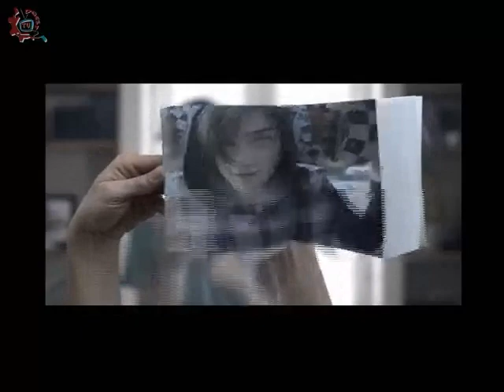20141211-CE1415/Nuestros alumnos/ EST 18 - Equidad de género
Nuestros alumnos. EST 18.  Equidad de género. Invitados: Velasco Sánchez Paola Elizabeth, Velazquez Bustamante Viridiana, Perea Herrera Eduardo, Hernández Hernández Luis. Conduce: Adrianella Hernández. Fecha de emisión: 11 de Diciembre de 2014. Este y otros programas los puedes ver Producciones con fines educativos para secundarias técnicas en el Distrito Federal, México.